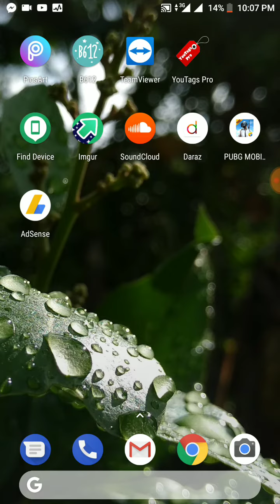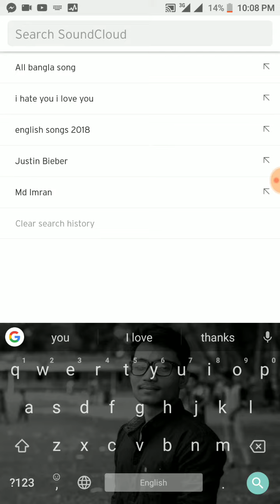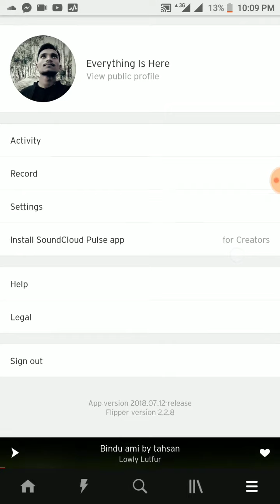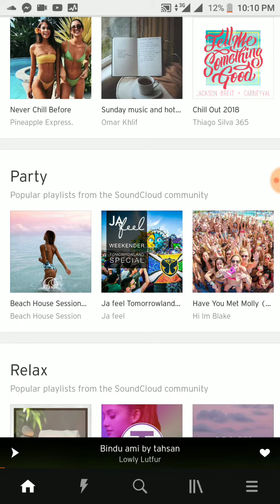The best app for hearing song!!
আজকের ভিডিওটাতে আলোচনা করেছি একটি অসাধারন গান শোনার অ্যাপস নিয়ে। আশা করি ভিডিওটা সবার ভালো লাগবে এবং ভিডিওটা আপনাদের অর্থাৎ গান লাভারদের অনেক সহায়তা করবে। ধন্যবাদ সবাইকে